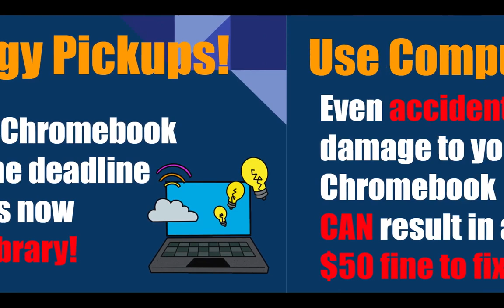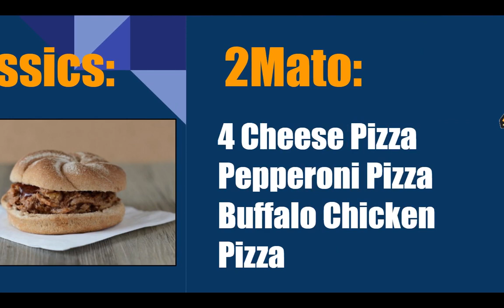WJHS LIVE! Morning Announcements for 3/28/23!